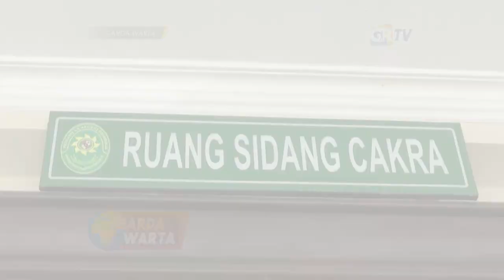PONOROGO - “Ingkar Janji”, Bank BRI Cabang Ponorogo Digugat Nasabah